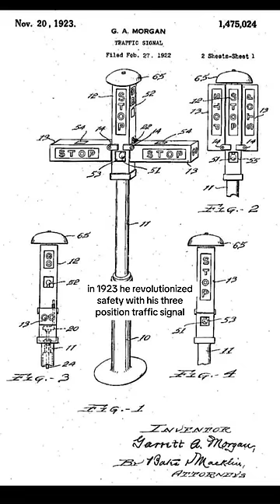Who Made the First Traffic Signals?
Here's how Garrett Morgan revolutionized traffic safety with the first traffic signal.